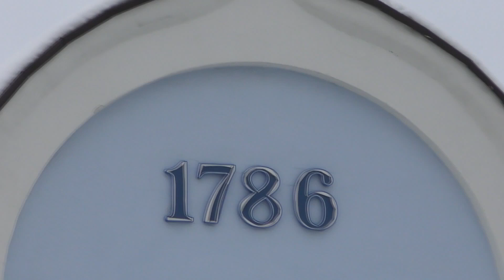Тамбов.Погода.Скоро!Страшно Интересные истории.Добро.Зло.Правда.Мистика.Фантастика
Тамбов.Мои рассказы о :Что же нас всех ждет ?Что творилось и твориться ?
+ Погода+Скоро!Страшные, Интересные.Исторические ЧП и Истории из центра провинциальной России в конце 2022 года!?.Добро.Зло.Правда.Мистика.Фантастика.
Много всего различного интересного!
Тамбов основан в 1636 году ! Центральная провинциальная русская Россия !
НА КАНАЛЕ 20 ПЛЕЙЛИСТОВ ! Занимаюсь сваркой профессионально с 2008 года.Изготовил тысячи изделий в огромном ассортименте в широком ценовом диапазоне.
Рассказываю,показываю,делюсь опытом .Удостоверение сварщика с отличием от 2009 года.Всегда новые обзоры